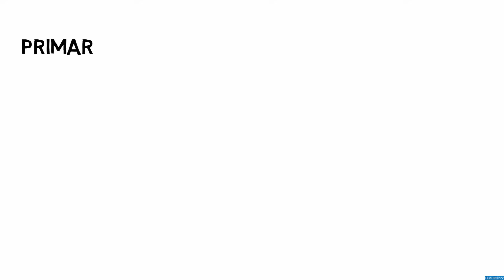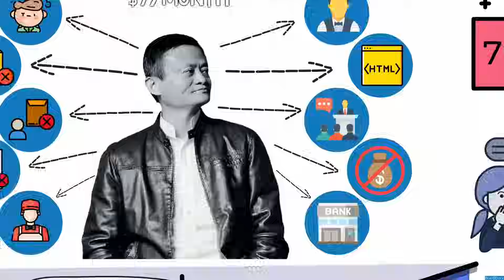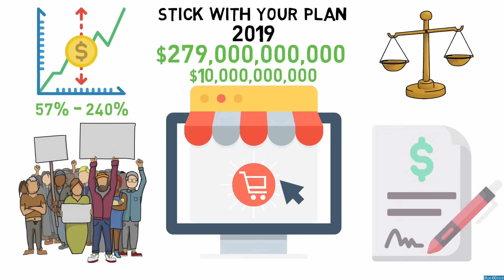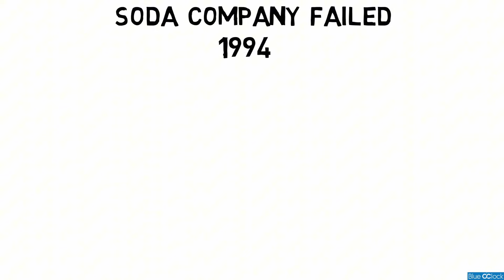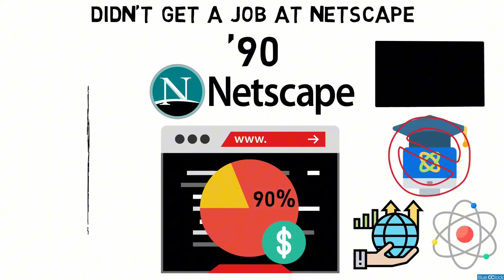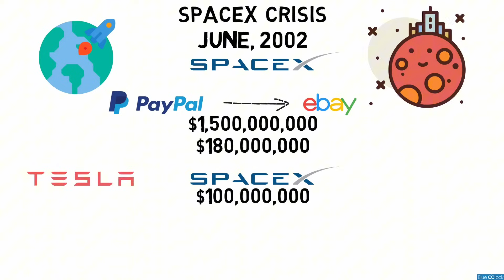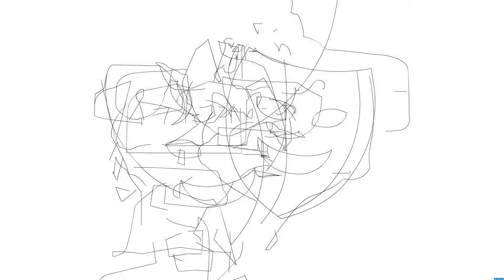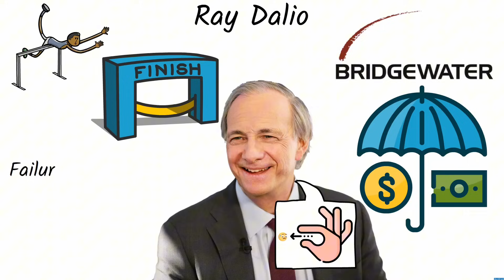เรียนรู้ความล้มเหลว ก่อนเป็นมหาเศรษฐี | Blue O'Clock Medley 28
รวมบทเรียนจากความล้มเหลวของเหล่าบรรดามหาเศรษฐีของโลก
ลงทะเบียนเรียนคอร์สทำวีดีโอไวท์บอร์ดแอนิเมชั่น โปรโมชั่น ลดกว่า 59% ลงทะเบียนเรียนคลิกที่ลิงค์นี้

คอร์สเรียนออนไลน์ The Art of Forming Successful Business : ศิลปะของการทำธรุกิจ กับ ชาร์คหมู ณัฐวุฒิ พึงเจริญพงศ์

ร่วมเป็นสมาชิก Supporter เพื่อสนับสนุน Blue O'Clock ในการผลิตสื่อการเรียนการศึกษา
00:00 10 บทเรียนความล้มเหลวของ Jack Ma ผู้ก่อตั้ง Alibaba
08:42 5 บทเรียนความล้มเหลวจาก Jeff Bezos ผู้ก่อตั้ง Amazon
17:02 5 ความล้มเหลวที่ Richard Branson ผู้ก่อตั้ง Virgin
22:48 10 บทเรียนความล้มเหลวของ Elon Musk เจ้าของ Tesla และ SpaceX
35:29 4 บทเรียนล้ำค่าจากมหาเศรษฐี 4 คน

ติดต่อเรื่องงาน/โฆษณา/สปอนเซอร์/ผลิตวีดีโอ

*หมายเหตุ: นี่ไม่ใช่ content แนะนำในการลงทุนใด ๆ เป็นเพียงข้อมูลพื้นฐานทั่วไปเท่านั้น โดยนักลงทุนควรศึกษาเพิ่มเติมด้วยตนเองก่อนที่จะตัดสินใจลงทุนใด ๆ ด้วยตัวของท่านเอง